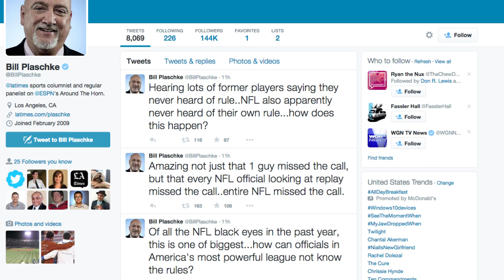Bill Plaschke's Wakeup Call: You can't leave a game in the hands of the refs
The Detroit Lions lost last night's game against the Seattle Seahawks on a very bad call, but L.A. Times Bill Plaschke blames the Lions' overall play instead of one call.